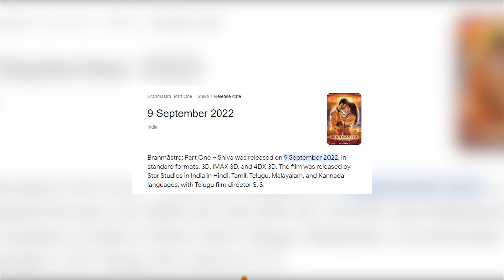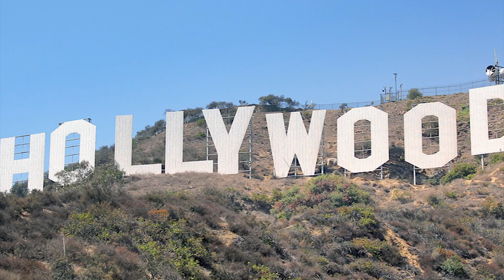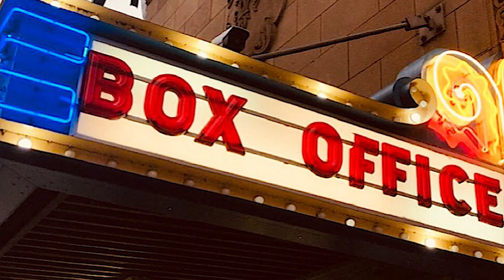Bramhastra 2 - Dev announcement | Concept art and Review | Movie Screen Explain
Brahmastra 2 Announcement - Concept Art Reaction | Deeksha Sharma
Brahmastra 2 COMING | Concept art and Theories | Yogi Bolta Hai
Dev Theme - Film Version | Brahmāstra | Amitabh |Ranbir |Alia | Pritam |SlowCheeta
BRAHMASTRA Part Two: Dev Announcement Teaser | Hrithik Roshan | AKMS HRX

brahmastra 2 trailer,
brahmastra 2 full movie,
brahmastra 2 announcement,
brahmastra 2 concept art,
brahmastra 2 movie,
brahmastra 2 trailer hindi,
brahmastra 2 serial,
brahmastra 2 teaser,
brahmastra 2 promo,
brahmastra 2 announcement concept art,
brahmastra 2 announcement video,
brahmastra 2 update,
brahmastra 2 release date,
brahmastra 2 full movie in hindi,
ब्रह्मास्त्र 2 मूवी,
brahmastra 2 movie hindi,
brahmastra 2 movie release date,
brahmastra 2 movie full,
brahmastra 2 movie update,
brahmastra 2 movie announcement,
brahmastra 2 movie explained in hindi,
brahmastra 2 dev,
brahmastra 2 dev trailer,
brahmastra 2 dev concept art,
brahmastra 2 dev announcement,
brahmastra 2 dev cast,
brahmastra 2 dev release date,
brahmastra 2 dev character,
brahmastra 2 dev kon hai,
brahmastra 2 dev face,
brahmastra 2 dev movie,
brahmastra 2 dev story,